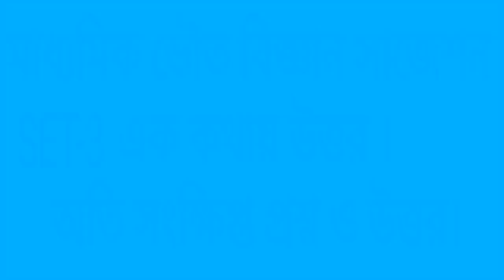Madhyamik physical science 2022 suggestion//Class 10 physics best short question WBBSE Set 3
very important for madhyamik candidates.
link of other set mcq saq.